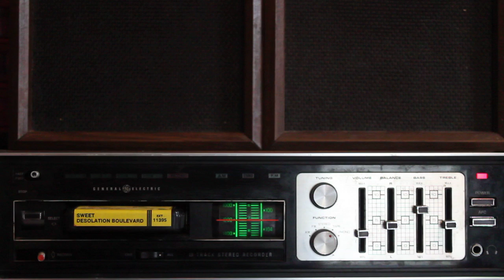Sweat desolation boulevard ballroom blitz classic rock 8 track tape